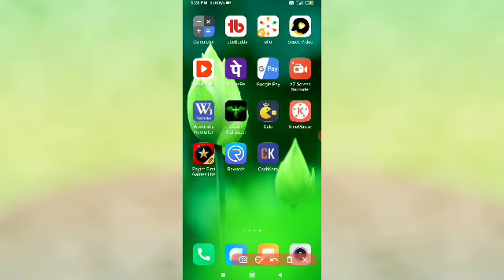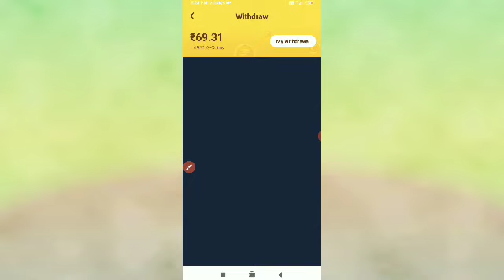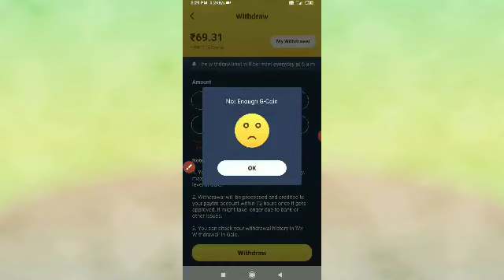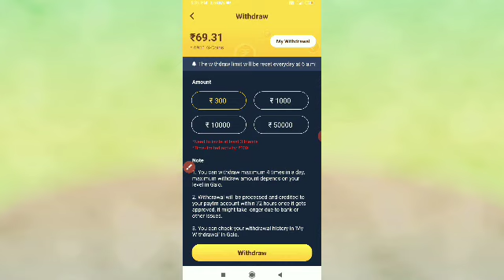galo app me withdraw problem solve kaise karen